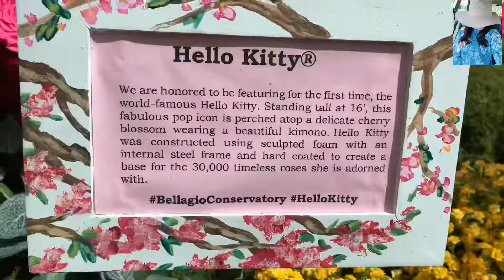Bellagio hotel & casino Conservatory hello kitty